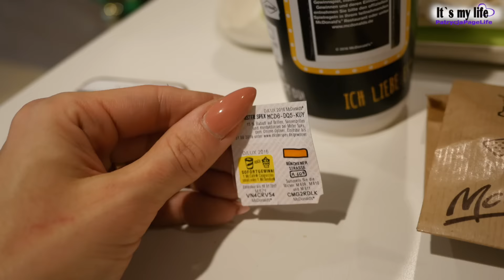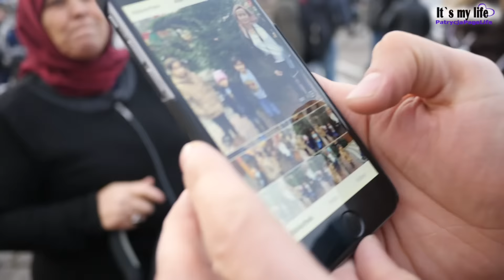YEAH, ÜBER 10.000€ RECHNUNG!!! - It's my life #787 | PatrycjaPageLife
♥ POSTFACH ♥
PatrycjaPage
Postfach 003211
64553 Riedstadt

xoxo